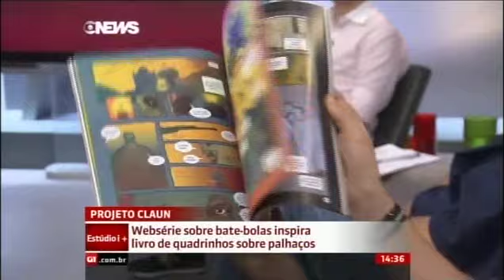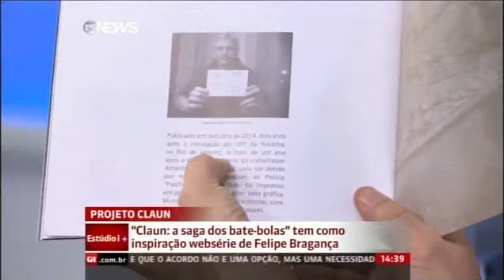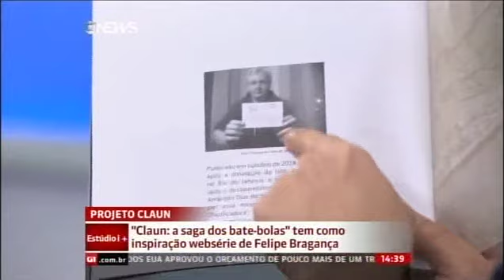J. P. Cuenca resenha CLAUN, de Felipe Bragança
O escritor e comentarista João Paulo Cuenca resenha o livro de quadrinhos "CLAUN: a saga dos bate-bolas", de Felipe Bragança, no programa Estúdio i, do GloboNews.

Retrabalhando a história e a tradição dos “bate-bolas” cariocas, o livro recupera a estética carnavalesca moldada na resistência aos processos limpeza social no Rio de Janeiro dos anos 20 para criar um universo mitológico que ecoa as sensibilidades das atuais explosões de rua.